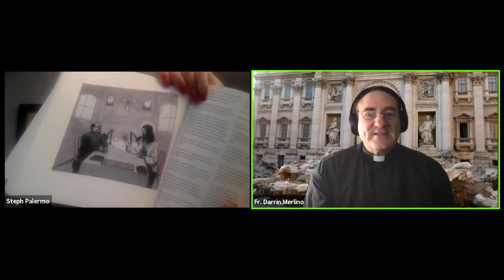The Just Steph Show with Fr. Darrin Merlino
This week on the Just Steph Show, Steph chats with Father Darrin Merlino about his book "30 Days Unplugged: How A Catholic Priest Turned Off His iPhone And Took A Call From God"

Purchase Fr.